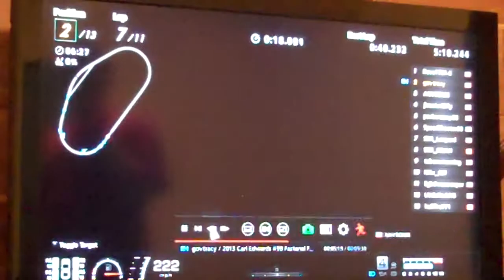Gran Turismo 6 - (Big) Crash #25